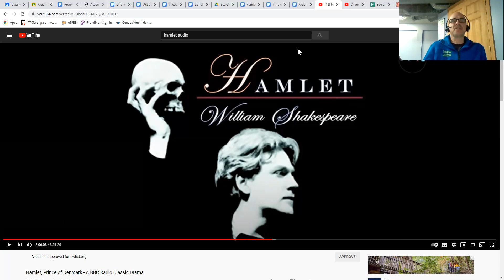Hamlet A3S2 audio commentary